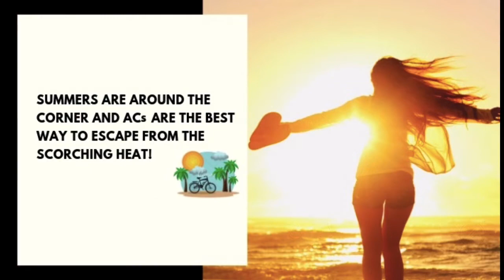Best Inverter AC | Star Rating of Inverter AC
Details of Consumer VOICE analysis of top inverter AC models and their star rating to know which is the best AC when it comes to energy efficiency.